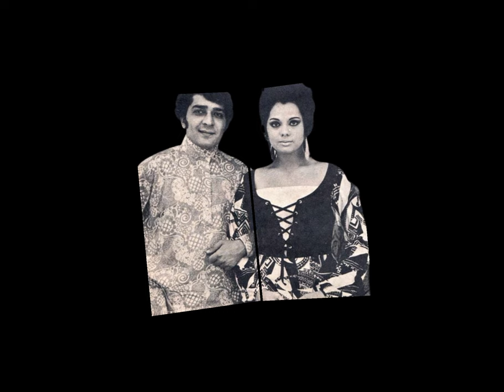Roopesh Kumar | Actress Mumtaz Ke Cousin | Ek Filmfare Award Function Me Gayi Jaan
Bollywood actor roopesh kumar jinka asli naam tha Abbas Sayyed wo Bollywood actress Mumtaz ke chachere bhai the roopesh kumar ne 100 se zyada filmo me kaam kiya... unki acting me Khaas baat thi ke villain ke rol me bhi comedy daal diya karte the..
ek flimy function me unki Jaan gayi... kya tha saara Qissa yehi sab bataya gaya hai is video me.